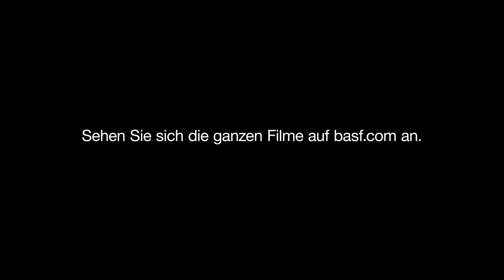Trailer: J. Fishman & A. Westcott zeigen, wie eine Familie in 15 Minuten wieder Spaß zusammen hat.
BASF hat sich mit Filmaka, einer weltweiten Kreativplattform für ambitionierte Filmemacher, zusammengeschlossen, um gemeinsam einer Frage nachzugehen: Wie laden Menschen im Jahr 2025 ihre eigenen Batterien auf, während sie ihr Elektroauto in nur 15 Minuten aufladen?

Jonathan David Fishman und Antoinette Westcott haben sich überlegt, wie Familien ihre Batterien aufladen könnten, wenn sie 15 Minuten Zeit für sich haben. Denn dank der innovativen Batteriematerialien der BASF wird es im Jahr 2025 nur noch 15 Minuten dauern, bis die Batterien eines E-Auto aufgeladen sind.